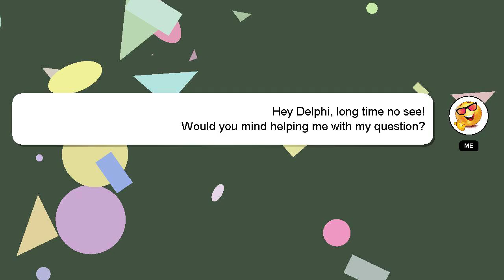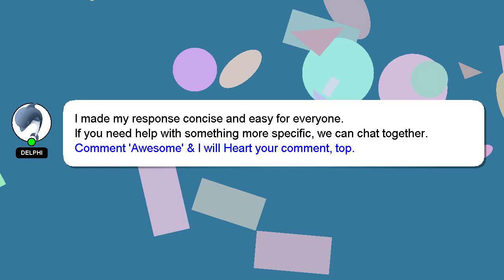How to check ntc number?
Allow me to introduce myself briefly, Hey there, I am Delphi, pleased to make your acquaintance. I am capable of providing answers to your questions. - How to check ntc number?

Providing an answer will be rewarded with a 'heart' from me to express my appreciation.

*2 What we are experimenting :*